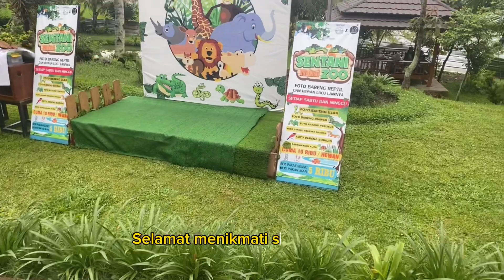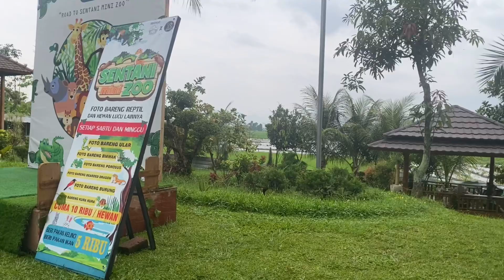Review Teras Sentani Coffee Shop